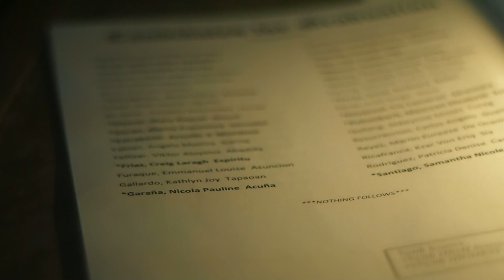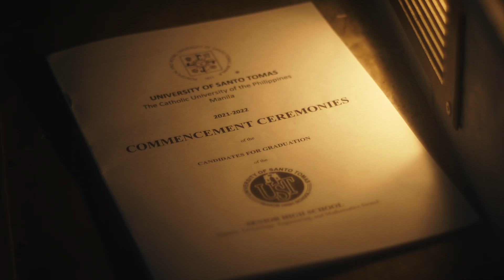[USTSHS] Graduation Day Cinematography | Franz's Diary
Hi, if you're new here, I'm Franz/Lyz. I make lifestyle, educational, and travel videos. This contains the highlights of my SHS Graduation with my friends and family! Special thanks to dad for filming this using his vintage camera. Love you, dad!

Q&A
-age: 18 years old (as of this video)
-school: UST-SHS